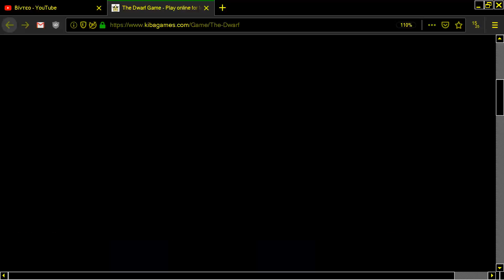THE DWARF GAME MAZE ONLINE GAME FROM KIBAGAMES COM KIBA GAMES COM